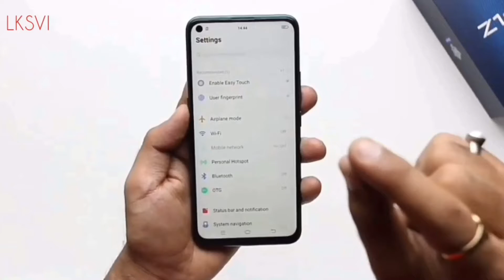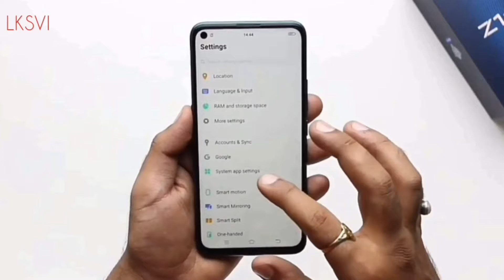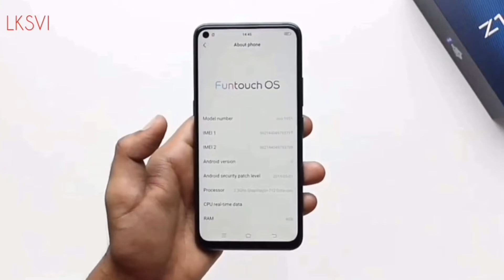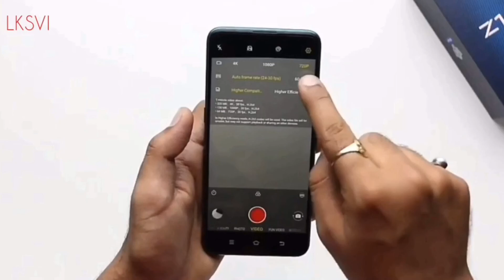vivo Z1Pro Unboxing & Overview Power Packed Mid Ranger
vivo Z1Pro unboxing & overview it's powered by the new Snapdragon 712 SOC and vivo calls this a FullyLoaded smartphone it has a 6.53" Full HD+ IPS full view screen a triple rear camera setup and a 32MP front In-display camera and comes with a 5000 mAh battery including a 18w fast charger. vivo Z1 Pro starts at Rs 14,990 for the 4GB Ram / 64GB storage variant and 6GB Ram / 64GB storage is for Rs 16,990 & 6GB RAM + 128GB storage for Rs 17,990 vivo Z1 Pro via flipkart Via vivo e-stores